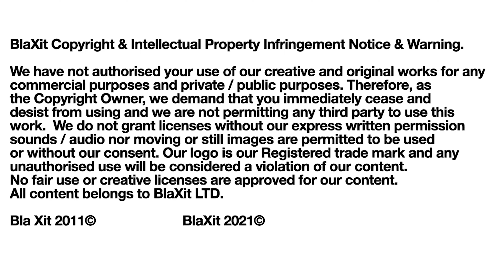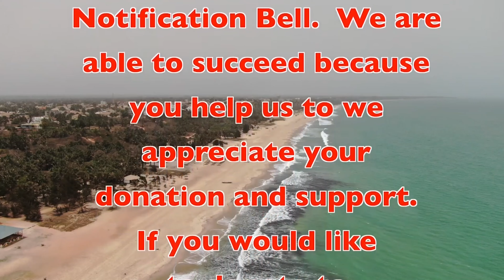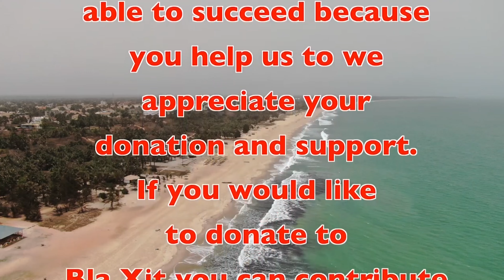5 Great Ideas for Africa!!!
Big love to Kalada Briggs of Pixpectiv for another great progressive programme. Thanks Kalada for filming, droning and editing for Blaxit.you are simply the best.
We are very grateful for your generosity and kindness. It helps us to continue to create content.